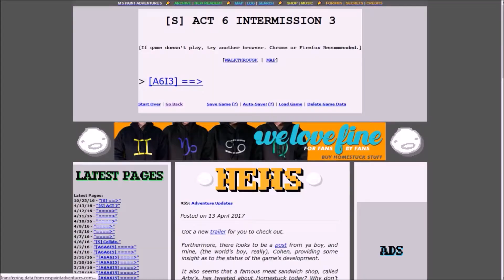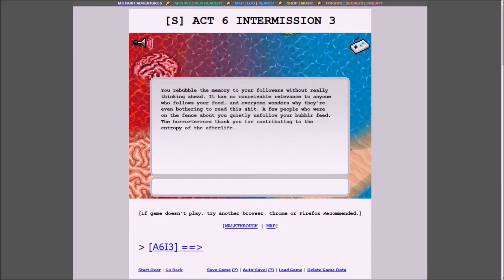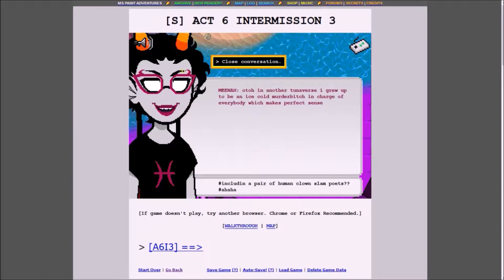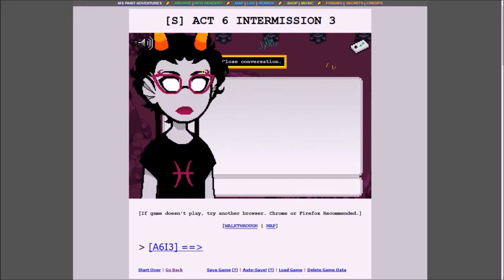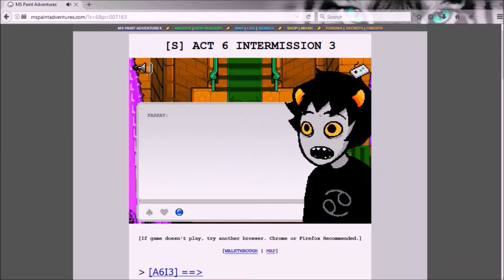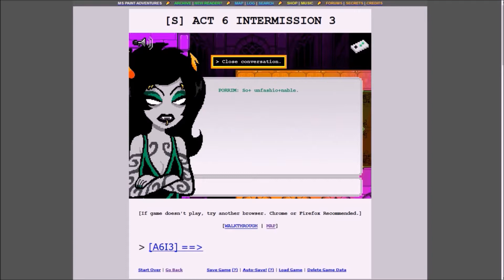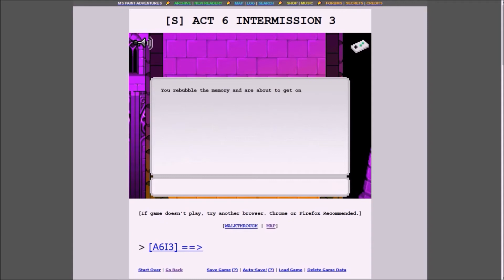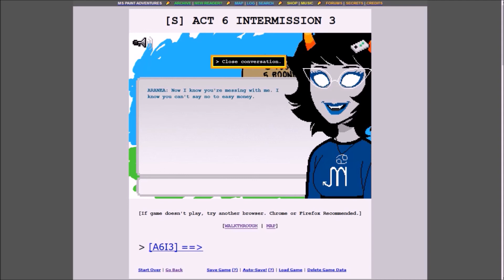MeenaBound | Let's Read Homestuck #99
And we're back! Happy 6/12, and man it would have been convenient if this was episode 100.

In this episode, Meena tries to convince people to join her army, set to interesting music. Also: a joke about the Kickstarter seems to have been removed. Interesting!